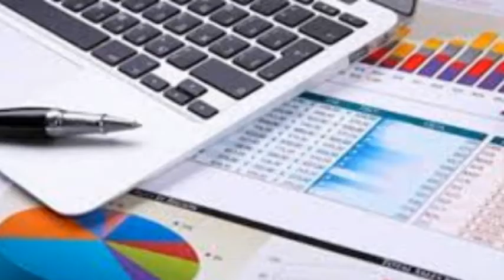Imposto de Renda pessoa física é com M&D Assessoria Contábil